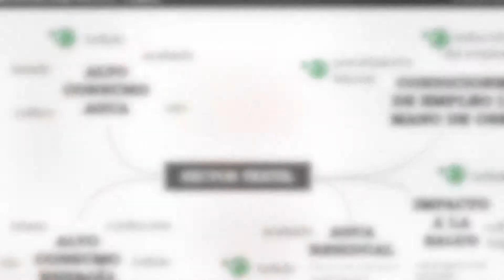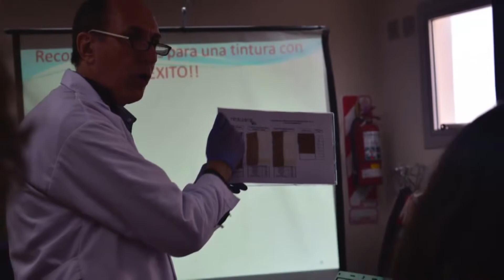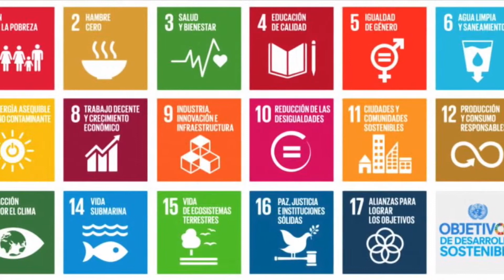Día del medio ambiente en el Concejo Deliberante